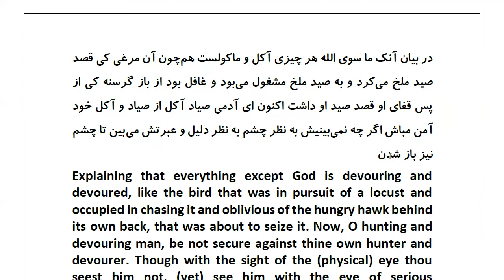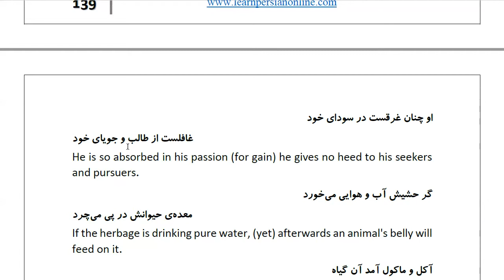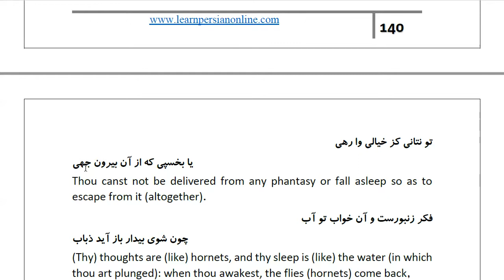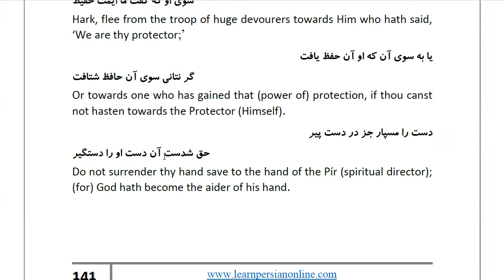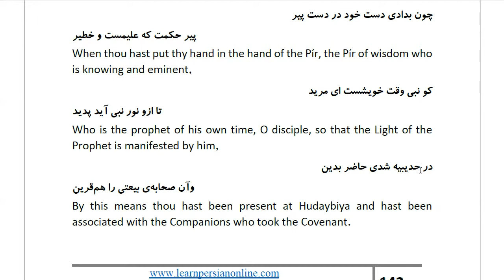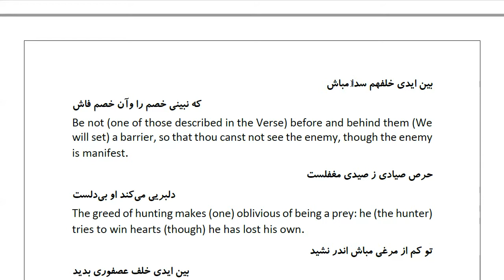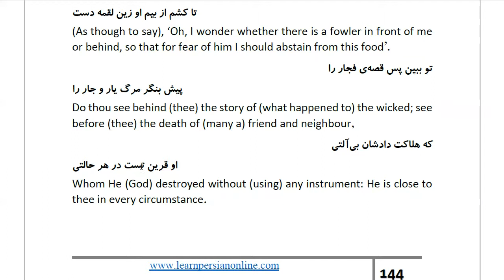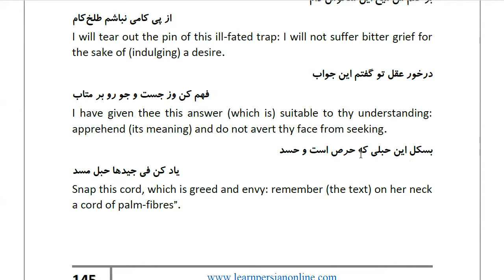Masnawi Rumi: In Farsi with English Translation: Part 690: Explaining that everything except